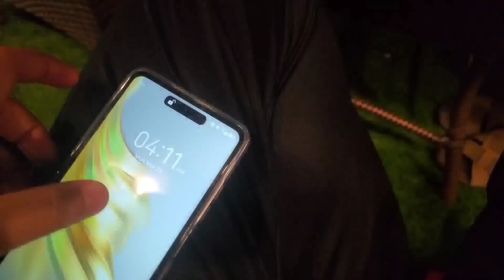Bohot Late Hogaye 😨 || Chai N The Sky || Poetry 😍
Hi Everyone.
Assalamualaikum.
I Hope You Are Doing Good ❤️.
                       Chai N The Sky Restaurant ✨️ Gaye hum Log bohot acha Environment hai 😍. Poetry Parhi 😍. Bohot Late hogaye tha.
God Bless You All 🙏 ❤️.
Lots of Love ❤️ 😍 💥.